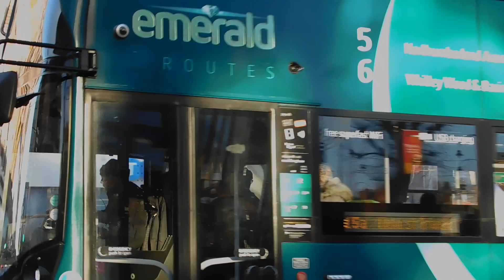Reading Buses ADL Enviro400 MMC 763 (YY15OYE) On Route 15a To Tilehurst Triangle